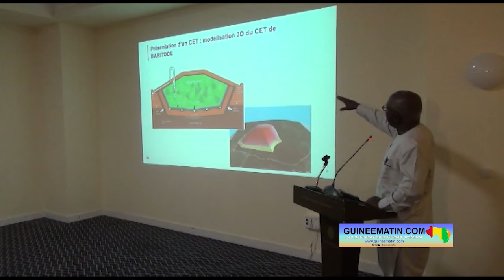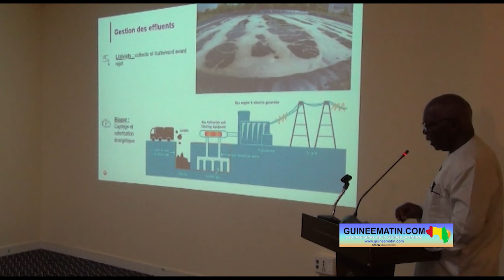🔴Gestion des déchets : l’ANASP confère avec les délégations spéciales de Conakry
La gestion des déchets était au cœur d’un atelier hier, jeudi 8 août 2024, entre l’Agence nationale de l’assainissement et de la salubrité (ANASP) et les délégations spéciales du Grand Conakry. Cette rencontre d’échange et de de partage d’expériences s’est tenue dans un réceptif hôtelier à Conakry, avec l’appui financier de l’Agence nationale belge de développement (ENABEL). Elle vise à associer les collectivités locales à la gestion des déchets du Grand Conakry, a appris Guineematin.com à travers un de ses reporters.